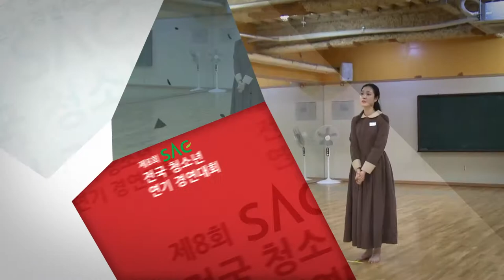[싹튜브] SAC 전국 청소년 연기경연대회 본선 티져 영상